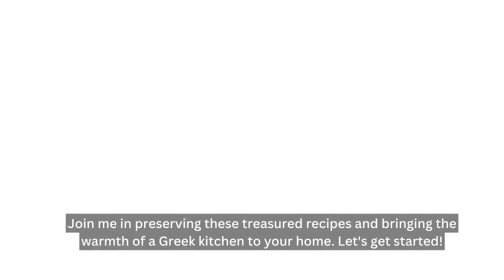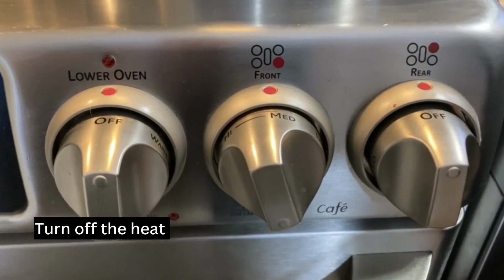Delicious and Nutritious: Healthy Greek Lentil Soup Recipe | Quick & Easy!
Join us in the kitchen as we whip up a mouthwatering bowl of Healthy Greek Lentil Soup! This hearty and flavorful recipe is not only a taste sensation but also packed with nutrients. Learn how to make this traditional Greek dish in just a few simple steps. Whether you're a seasoned chef or a beginner in the kitchen, this recipe is a breeze. Plus, it's a perfect option for a wholesome, comforting meal. Watch until the end for tips and tricks that will make your lentil soup the best it can be.

Ingredients:
3 Cups of Green Lentils
2 Litres of water
1.5 Cups Crushed Tomatoes
1 Medium red onion chopped
1 Medium carrot chopped
5 Garlic cloves
2 Large bay leaves
1/2 Cup Virgin olive oil
1/4 Cup red wine vinegar
1 tbsp dried oregano

Recommended Topic:
cooking show, lentil soup, greek food, greek recipes, easy recipes, greek soup